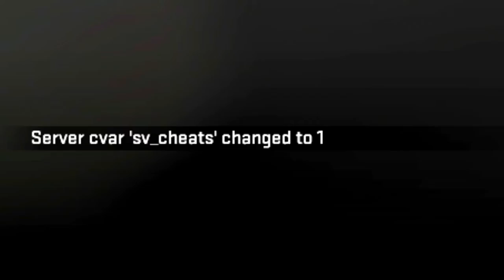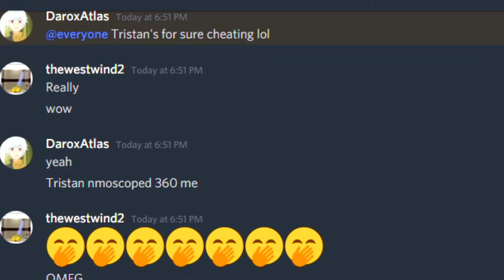CS:GO moments that makes me sleep inside